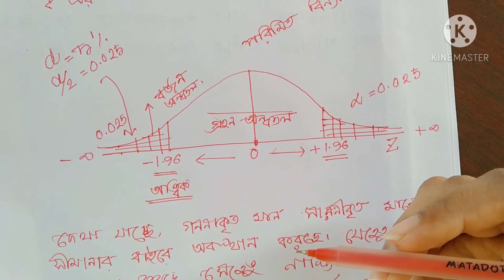অর্থনীতির জন্য পরিসংখ্যান(১৬) ||অনার্স ৩য় বর্ষ,অর্থনীতি বিভাগ||বরিশাল সরকারি মহিলা কলেজ, বরিশাল।।